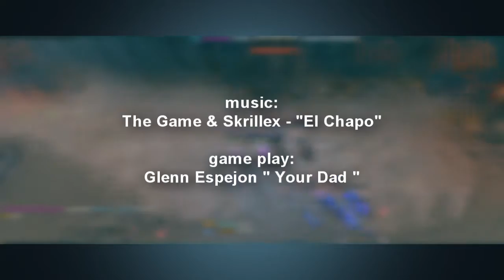Glenn Plays Phantom Assassin DOTA 2 Ranked Match V.1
WEDotA[2]
Me just playing a game after a year of break and decided to try and edit :)  hopes ya like it!
My name nowadays will be yourdad/Your Dad
I was SLY.NeverSmile in dota 1.